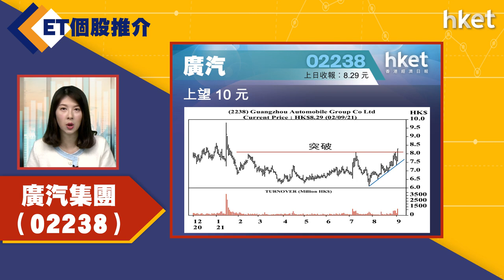【ET個股推介】廣汽集團（02238）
今日ET個股推介－廣汽集團（02238）